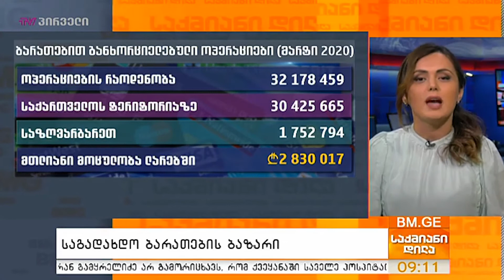საგადახდო ბარათების ბაზარი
საბანკო ბარათების ჯამური რაოდენობა მცირდება.  ეროვნული ბანკის ბოლო მონაცემებით,  მიმოქცევაში სულ 6, 619 120 სადებეტო და საკრედიტო ბარათია, რაც გასული წლის ანალოგიურ მონაცემებზე 755 595 ერთეულით ნაკლებია.  რამდენად ახშირად იყენებენ საქრათველოში მცხოვრები ფიზიკური პირები უნაღდო ანგარიშწორებას?